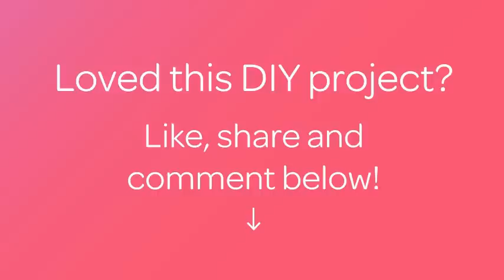How To Create a Cute Recycled Bottle Cap Cupcake Stand - DIY Home Tutorial - Guidecentral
About this DIY project:
- Title: Create a Cute Recycled Bottle Cap Cupcake Stand

Supplies:
- water bottle caps (or any plastic bottle caps)
- plates/ containers (preferably of different sizes)
- plastic cup
- glue sticks
- glue gun
- polymer clay cake or any decor (it can be flowers, letter cut-outs)